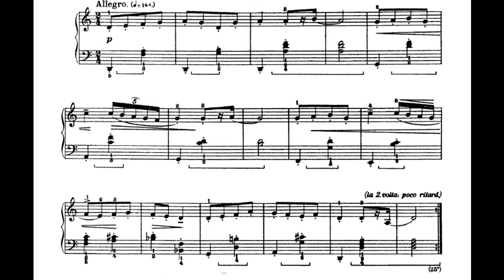Bela Bartok - Romanian folk dance #2 / Danse roumaine n°2 (piano : Pierre-Bastien Midali)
Bela Bartok - Romanian folk dance #2 / Danse roumaine n°2 (piano : Pierre-Bastien Midali). 1c3/1c4.